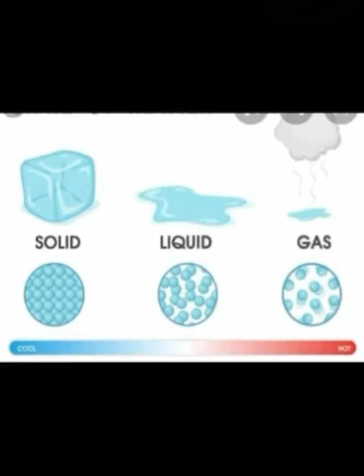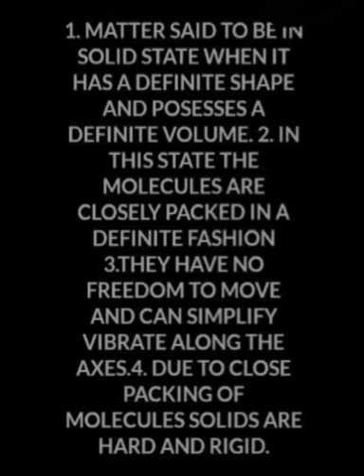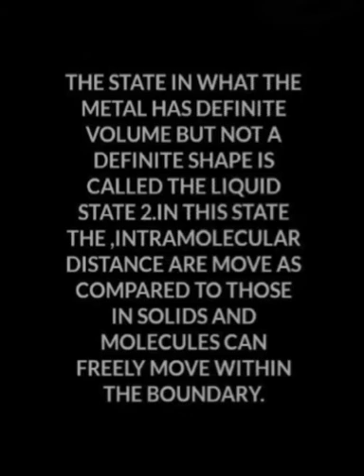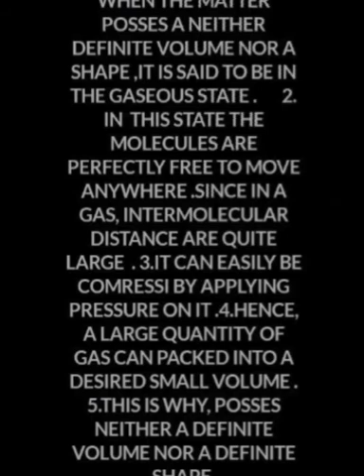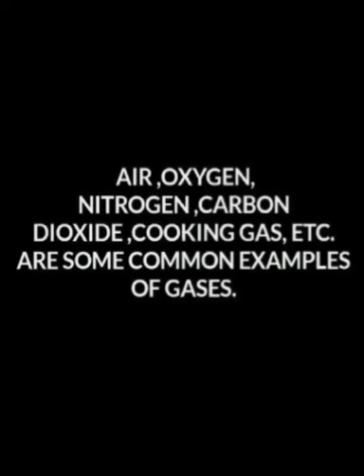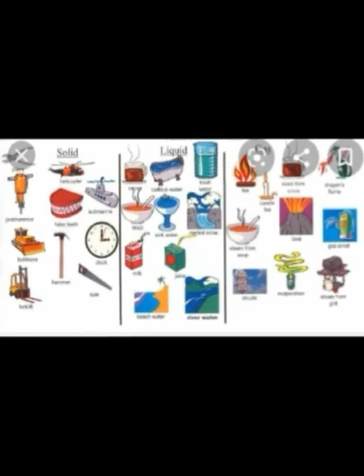Classification of matter, physical classification of matter, class -11,some basic, easy to learn 😊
Physical Classification of matter.
Solid
Liquid
Gas
With
definition
Examples
Easy to learn with pictures.
and
Very easy language.